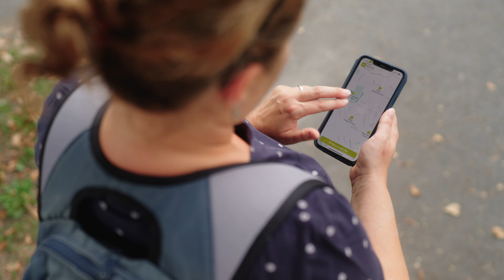Vaduz ist vernünftig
Bei einem Halt an einem der zahlreichen Trinkbrunnen, bieten sich Pausen an.